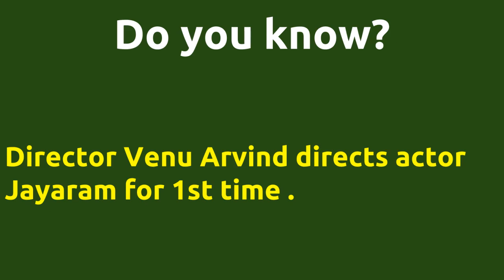Sabash Sariyaana Potti |2011 movie |IMDB Rating |Review | Complete report | Story | Cast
Movie Title --- Sabash Sariyaana Potti Unbelievable ---Director Venu Arvind directs actor Jayaram for 1st time . Director Venu Arvind directs actor Jayaram for 1st time . Cast -- Anjana Thamburatti Deepa Narendra Jayaram Sriram Karthik Movie Details -- Directed by - Venu Arvind